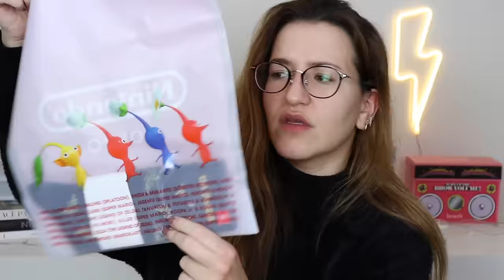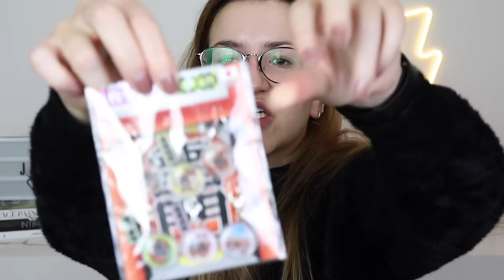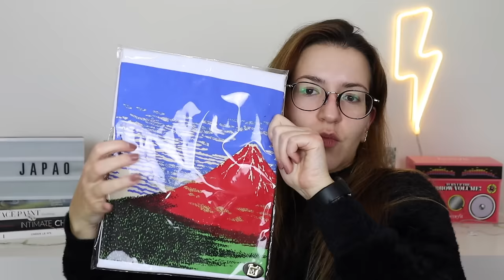Organizar Viagem ao Japão (com preços) + MEGA HAUL de Compras no Japão!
Olá a todos! O vídeo de hoje é um vídeo sobre a minha viagem ao Japão, como organizei, onde fui, com preços de tudo, recomendações, dicas e também um MEGA Haul de Compras. Espero que gostem!